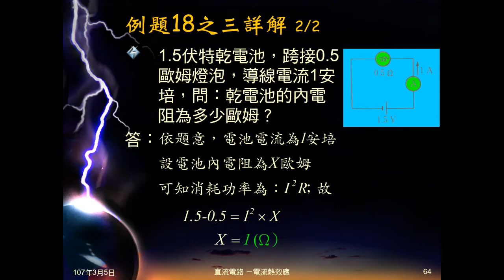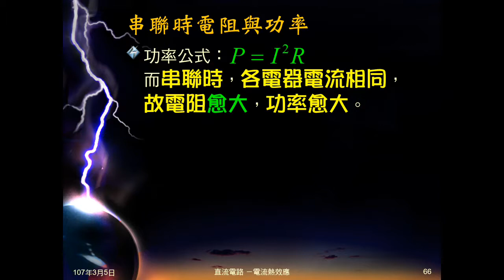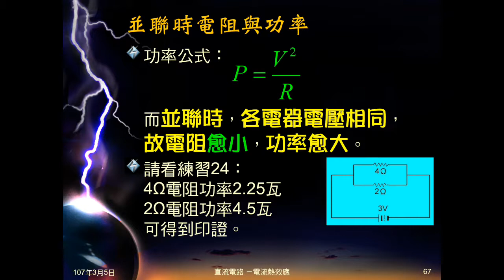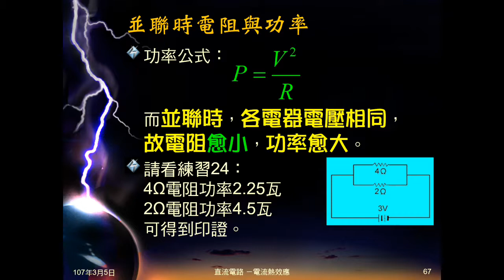106學年國三理化＿電流熱效應19：電阻與電功率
由提問電阻大功率大，或電阻小功率大，帶出電阻與電功率關係。